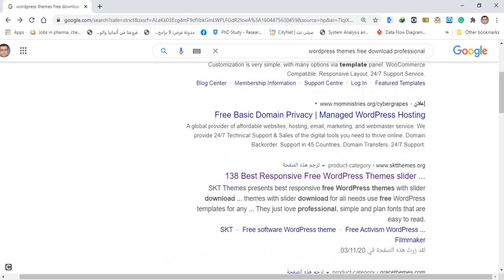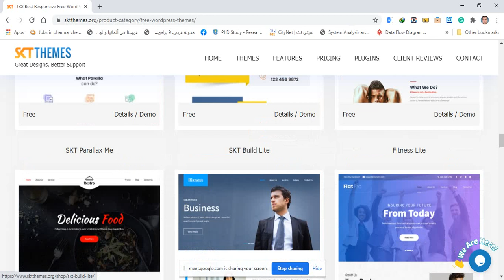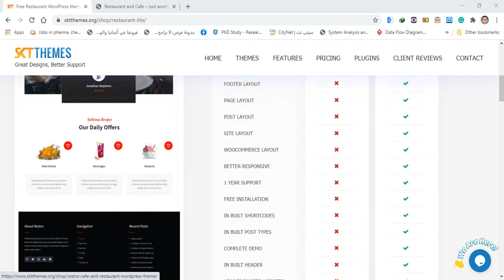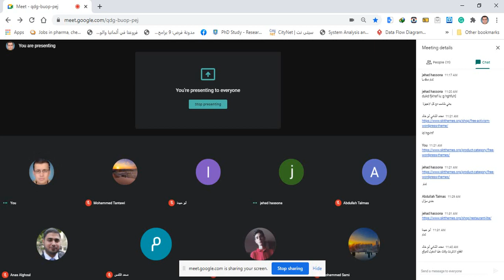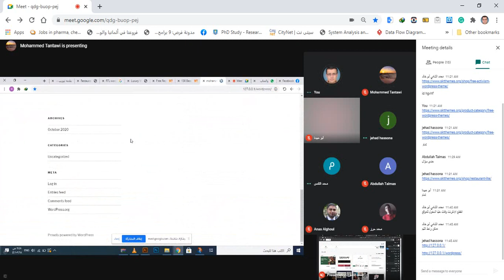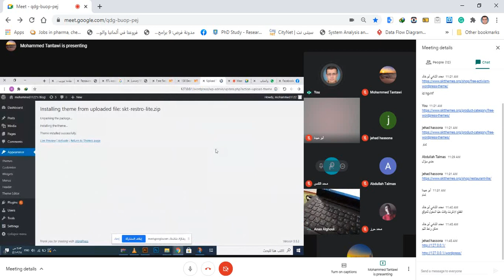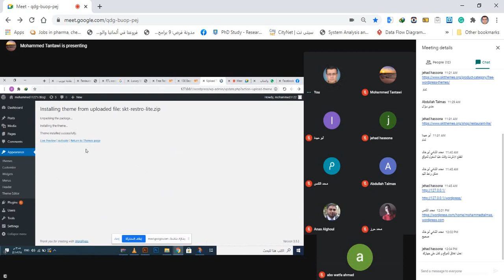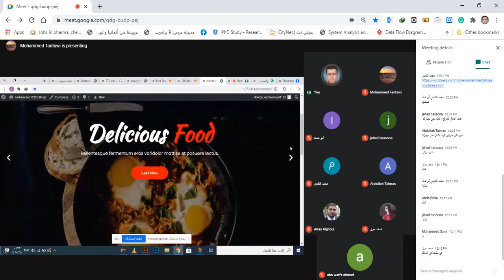install new theme wordpress